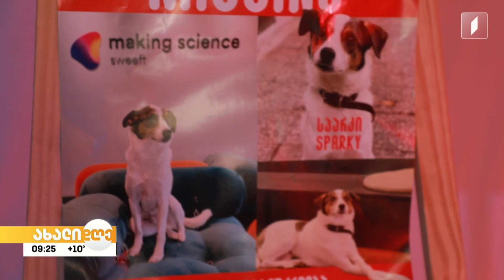რუბრიკა „აკის პარკი“ - შაკო დემეტრაშვილი და მისი მეგობრები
რუბრიკა „აკის პარკი“: შაკო დემეტრაშვილი და მისი მეგობრები - პარკი და სტელა გზა, რომელსაც მეტისის პატრონები გადიან.